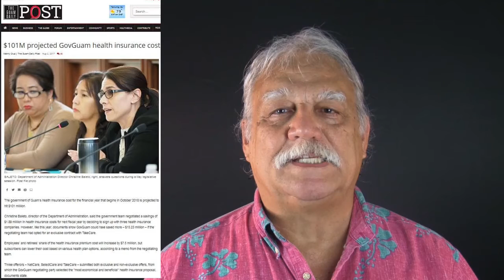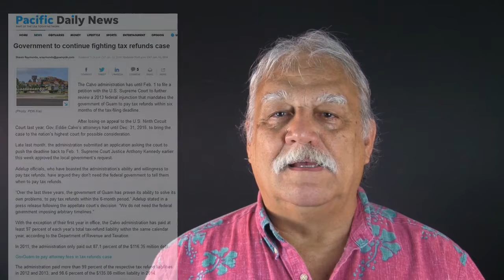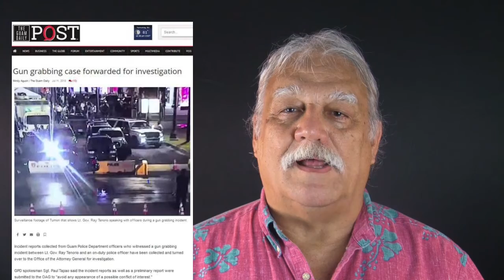Guam Politics - Adelup Race Part 1: Ray Tenorio